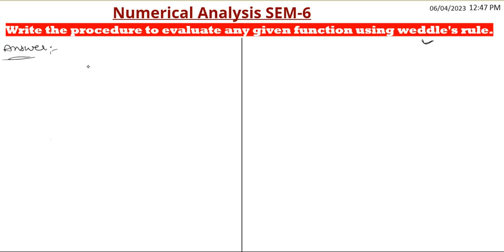Weddle's rule | Numerical Analysis | SEM-6